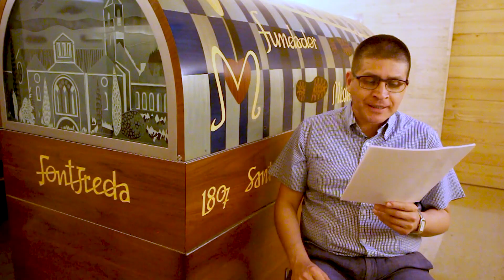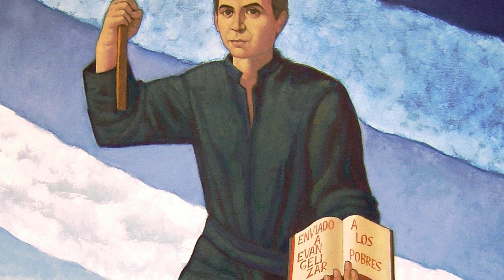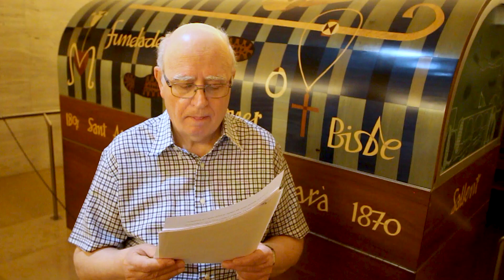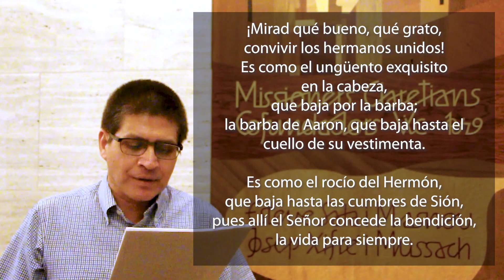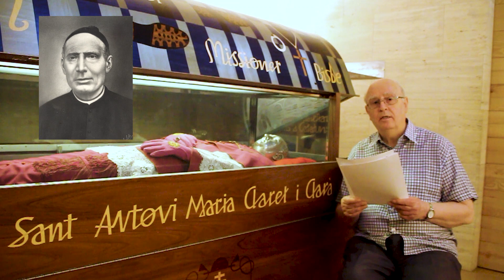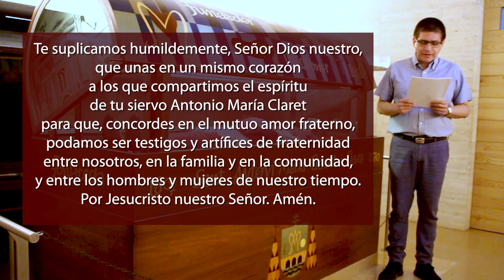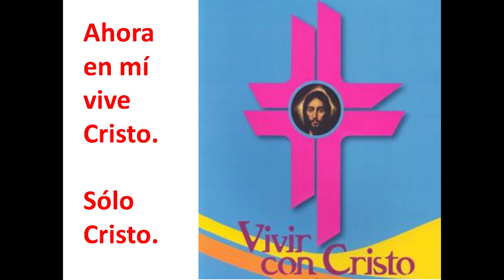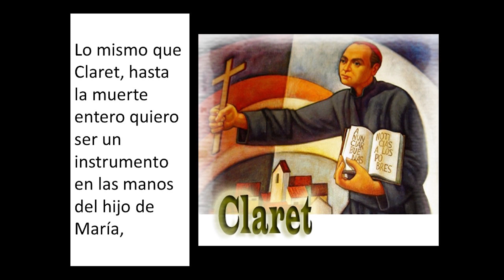Con Claret, testigos y artífices de fraternidad hasta el final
Oración vespertina del mártes, 14 de julio
VIVIR CON ESPÍRITU. Ejercicios Espirituales en línea en el 150 aniversario de la muerte de san Antonio María Claret. Roma-Vic, 12-18 de julio de 2020